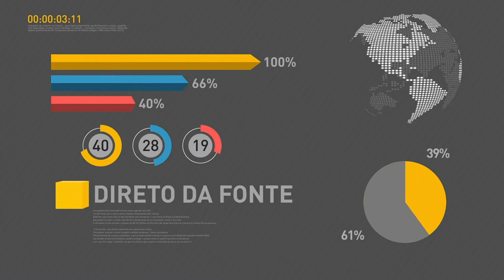BOLETIM REPÓRTER NBR 11h - 18 de setembro de 2017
REPÓRTER NBR 11h - 18.09.17: Presidente Michel Temer participa da cerimônia de posse da nova procuradora-geral da República, Raquel Dodge. E mais: Temer deseja feliz ano novo à comunidade judaica. Veja também: Governo promove campanha de vacinação para crianças e adolescentes até o dia 22 de setembro.